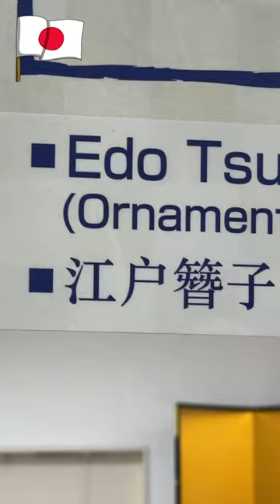Japanese hair pins | tsumami kanzashi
kanzashi
tsumami kanzashi
kanzashi flower
kanzashi flower tutorial
kanzashi tutorial
kanzashi flowers
japanese tsumami kanzashi
kanzashi flower art
diy kanzashi flower
tsumami kanzashi tutorial
japanese craft
how to make kanzashi flower
japanese
cheffaizanrehmat kanzashi
hairpin
japanese kanzashi hair clip
japanese hairpin
diy kanzashi
kanzashi flower maker
tsumami kanzashi flower tutorial
japanese heirpin
kanzashi flower hair clip
diy kanzashi flower hair clip
japanese craft
hair pins
japanese kemono
kemono
japanvlog